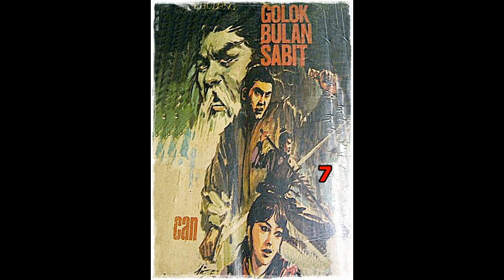Seri Cerita Silat Golok Bulan Sabit Jilid 7